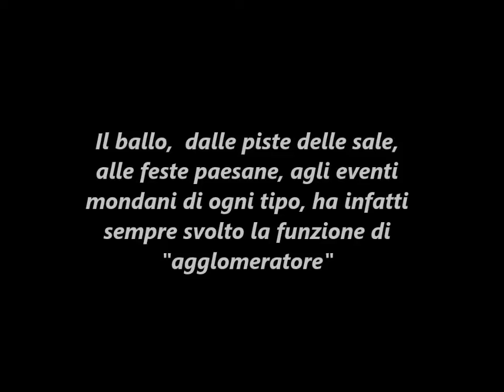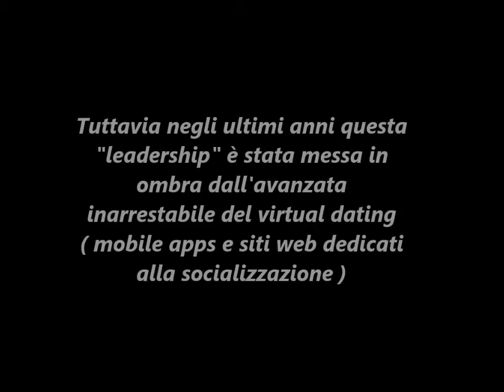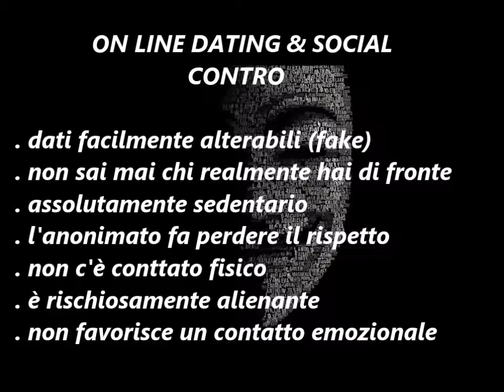TINDER VS SOCIAL DANCING by alberto bonanni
TINDER VS SOCIAL DANCING - 2 EPOCHE @ CONFRONTO tutorial by alberto bonanni